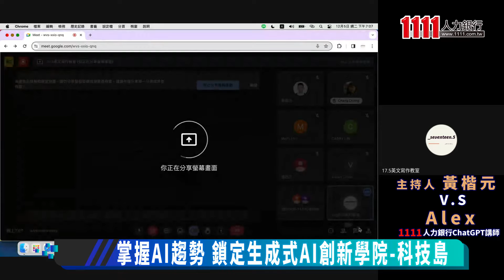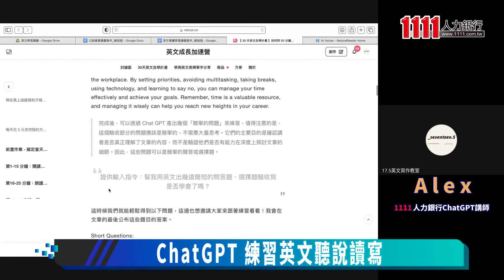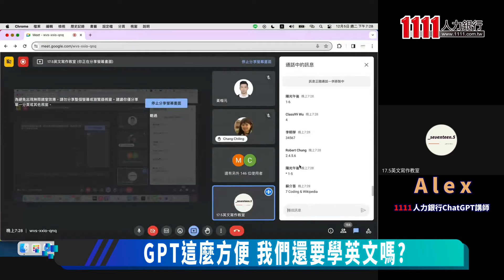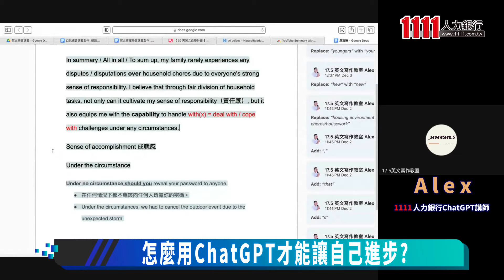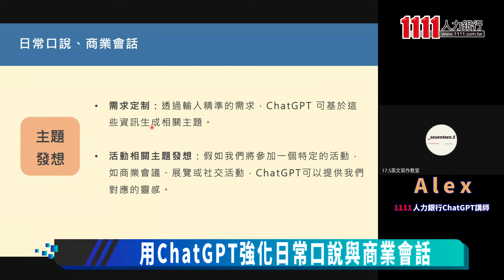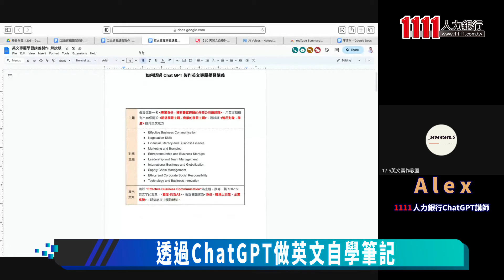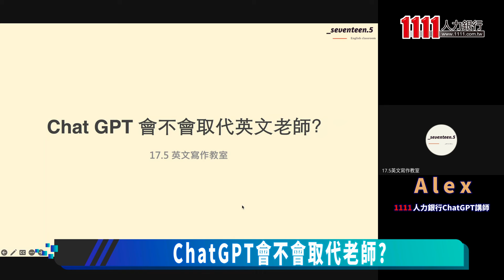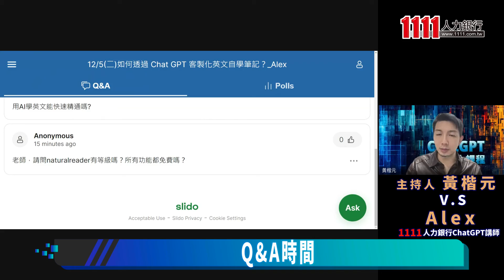如何透過 ChatGPT 客製化英文自學筆記？| 線上講座【完整版】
台灣大學政治學系畢業的知名創作者Alex，帶領學習者透過簡單的prompt，定制個人化的英文自學筆記，讓學習英文成為輕鬆事。這堂課不僅省下補習錢，更能在家中透過AI提升英文能力，開啟全新的學習體驗！詳細的課程內容都在科技島官網中：

在這場講座中，Alex將分享幾個簡單而實用的prompt，引導參與者創作屬於自己的英文自學筆記。透過ChatGPT，學習者可根據個別需求和興趣找到適合的學習主題，輕鬆製作出能夠提升英文能力的自學筆記。無需花費龐大費用聘請家教，在家中透過AI的協助，真實提升英文水平。

立即參與，與Alex一同發現英文學習的全新可能性！

講師介紹：
Alex
國立台灣大學政治學系畢業
方格子 – 用 ChatGPT學英文破10篇嚴選文章

喜歡透過系統性方式教學英文，於社群經常分享英文作文知識、英文字根字首，以及整理實用的日常英文。於方格子平台撰寫近20篇「如何透過 ChatGPT 學英文」文章，用簡單的方法，幫助讀者透過 ChatGPT 真正提升英文能力。

【製作團隊】
1111人力銀行 x 科技島Tech Nice
主持 黃楷元
整理 陳恆光
後製 賴緯凡